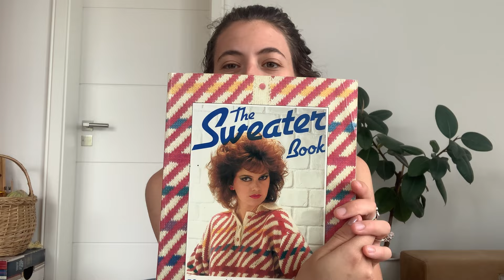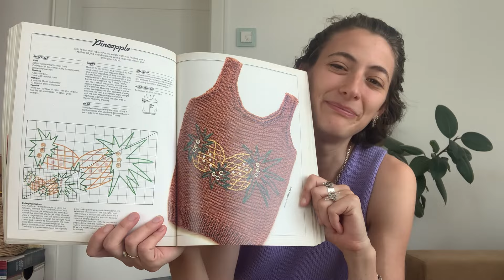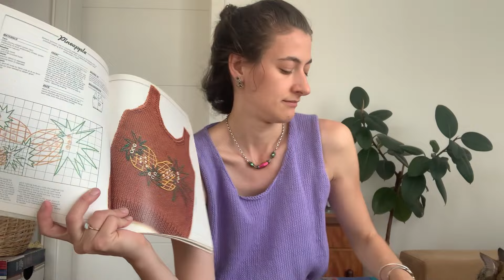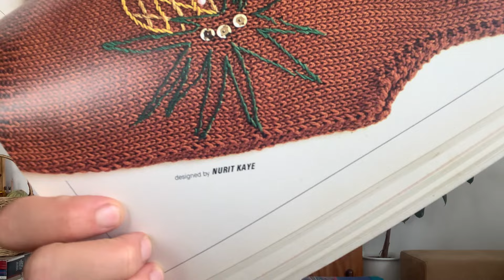Intuitive Knits | Summer Knitting Plans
Switching things up a bit since I'm still in WIP City and doing a little summer plans video!

Intro: 00:00:00

Summer Plans

Non Ananas 00:02:30
Over-dyed cotton silk yarn
Pineapple pattern by Nurit Kaye
Book: The Sweater Book edited by Amy Carroll

Seaside Tee 00:13.30
Recycled cotton-poly from the Euro Shop
Pattern by: Coco Amour Knitwear

Thicksgiving Socks 00:23:00
Rieger Natural Brown (Schaf-im-schrank.de)
Pattern by: Summer Lee Design co.

Next to Neckline Top 00:25:00
Apmezga Eridanus silk in color 93
Pattern by: Wool & Beyond

Mini-Project Jar 00:31:35
Star Cotton yarn for Horcrux Washcloths
 (Pattern by: Tanis Gray in the book: Knitting Magic)
Knutte deern Suri-Silk for Hats
Drops Brushed Alpaca Silk for Hats
Finkhof Blue Wool plus scraps for Hat/Headband
Drops Daisy Merino in Red for Tablecloth Quilt

Hope you found this little plan episode as fun as I did! I look forward to seeing which of these come to fruition this summer!

Until next time, happy crafting!
Ken